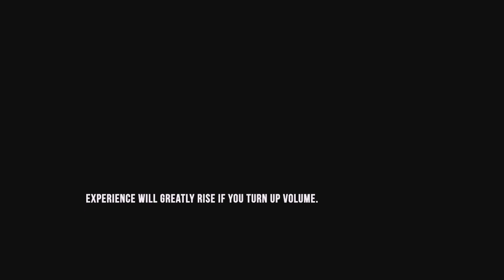'Lethul & Formal' Dualtage Scraps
So Muggsy, CJ, and I were making the Lethul & Formal dualtage, but because of my pre-production for my short film this summer + school + moving out I wasn't able to finish it. So now Muggsy CJ and Phurion are editing it. This was going to be my final montage and I wanted to do it justice, but I just could'nt find the time, and I just wasn't inspired enough to get back to Halo editing. =/